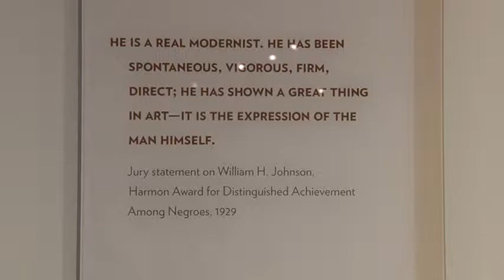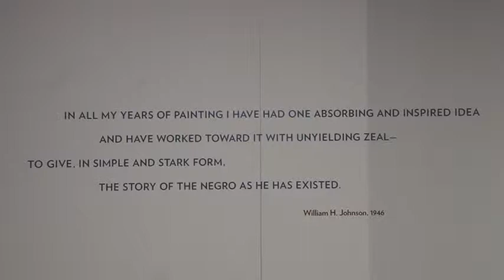Lake City, SC - Tobacco Fest 2013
Filmed and produced by Mark Roberts